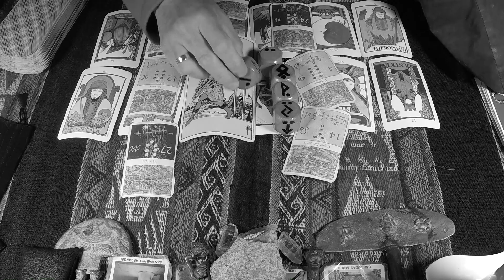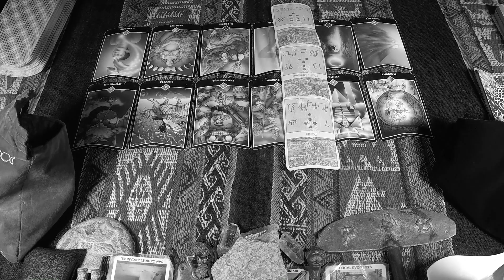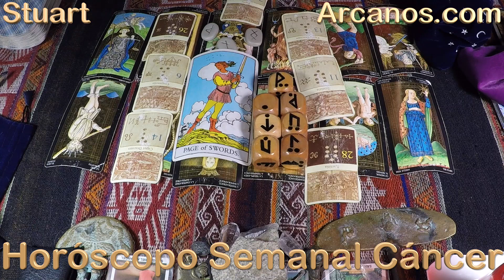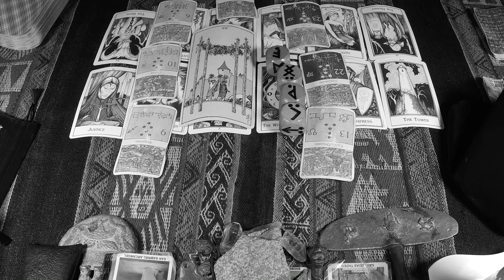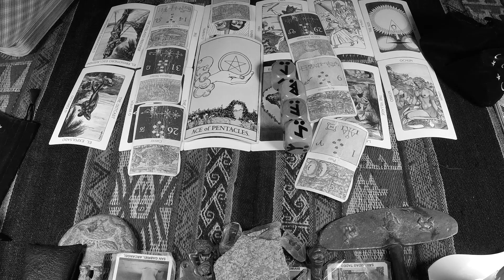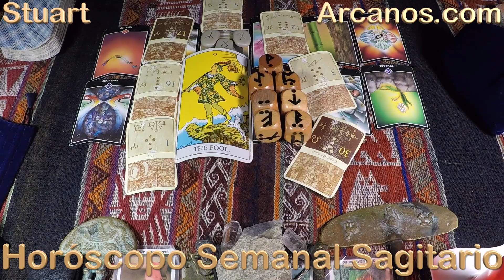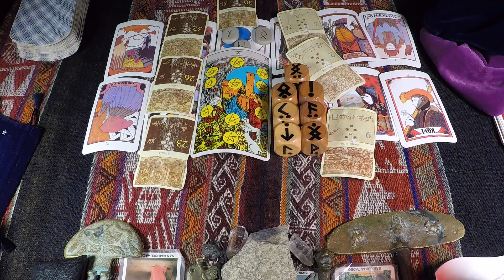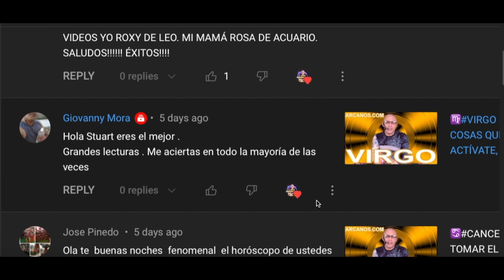TODOS LOS SIGNOS ZODIACALES - TODOS LOS TEMAS - Video Horóscopo ARCANOS.COM 5 al 11 MARZO 2023 - S10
TODOS LOS SIGNOS ZODIACALES - TODOS LOS TEMAS - Video Podcast Horóscopo ARCANOS.COM 5 al 11 de marzo de 2023 - Semana 10

0:00  I N T R O
01:00 ♈️ARIES TAROT♈️ GRATAS SORPRESAS LLEGAN, PERO HABRÁ COSAS QUE CORREGIR 👀 ✨ARCANOS.COM✨
10:51 ♉️TAURO TAROT♉️ HAY MOTIVOS PARA LA CALMA Y LA ILUSIÓN, PERO ESTO DEBES HACER 🤗 ✨ARCANOS.COM✨
18:58 ♊️GEMINIS TAROT♊️ MANTENTE ALERTA Y EN CONTROL, SÉ INTENSO 😎 ✨ARCANOS.COM✨
29:18 ♋️CANCER TAROT♋️ MANTÉN LA FE Y LA ESPERANZA, LLEGAN SORPRESAS 😇 ✨ARCANOS.COM✨
38:46 ♌️LEO TAROT♌️ TODO LO BUENO PUEDE LLEGAR, PERO HAY ALGO QUE DEBERÁS CAMBIAR 👀 ✨ARCANOS.COM✨
47:29 ♍️VIRGO TAROT♍️ BUSCA RESPUESTAS, PERO HAZLO RÁPIDO, LA REALIDAD NO ESPERA 👀 ✨ARCANOS.COM✨
57:18 ♎️LIBRA TAROT♎️ NADIE SOBRA, NECESITAS A TODOS, YA LO VERÁS 💪 ✨ARCANOS.COM✨
01:06:03 ♏️ESCORPIO TAROT♏️ HABRÁ PROGRESO Y CRECIMIENTO SI HACES LO CORRECTO 💯 ✨ARCANOS.COM✨
01:12:51 ♐️SAGITARIO TAROT♐️ LA UNIÓN HARÁ LA FUERZA, LO COMPROBARÁS 💪 ✨ARCANOS.COM✨
01:20:43 ♑️CAPRICORNIO TAROT♑️ ENFRENTA LA VIDA CON VALOR, APRENDE CÓMO HACERLO 👀 ✨ARCANOS.COM✨
01:28:34 ♒️ACUARIO TAROT♒️ PARA CRECER, HAY ALGO QUE DEBES HACER 👀 ✨ARCANOS.COM✨
01:35:39 ♓️PISCIS TAROT♓️ MÁS GANAS, MÁS ENERGÍA, QUE NUNCA TE VEAN VENCIDO 🦸 ✨ARCANOS.COM✨
01:43:03  MÚSICA ESPIRITUAL, GRUPO DE CORREO
01:43:35  C O M E N T A R I O S

Las personas sensibles e inteligentes como tú comprenderán esta cuenta regresiva:

5) Tienes problemas específicos y personales.
4) Por ello, no decidas basándote en predicciones genéricas y masivas.
3) ARCANOS.COM es considerado por Google como "LA MEJOR LECTURA DE TAROT A NIVEL MUNDIAL".
2) Ingresa a ARCANOS.COM y pulsa las tarjetas de débito o crédito que giran en la parte superior.
1) Tu Lectura de Tarot privada y personalizada te espera.